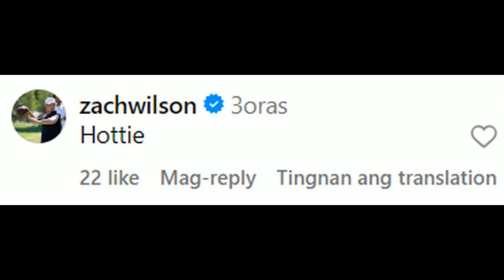Zach Wilson swoons as girlfriend Nicolette Dellano shares stunning summer recap - "Hottie"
NFL News and Rumors:  Zach Wilson swoons as girlfriend Nicolette Dellano shares stunning summer recap - "Hottie"